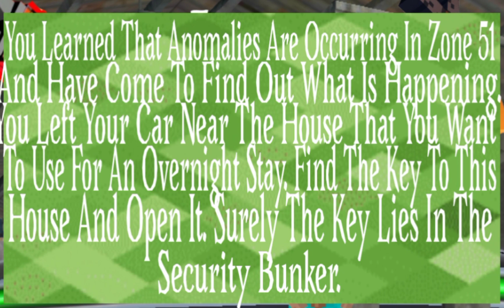Craft Granny Escape. Neighbor Area 51 3D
CRAFTMINE